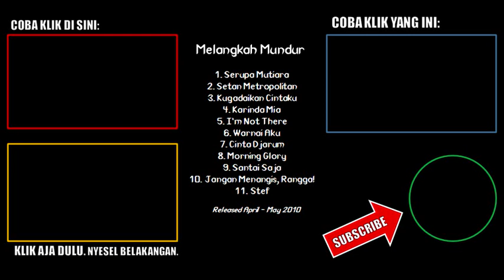Serupa Mutiara - Rangga Pranendra (2010) raw version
Composer: Rangga Pranendra
Taken from the album 'Melangkah Mundur' (2010), the 12th unofficial album of Rangga Pranendra.
I used Cubase SX3, Cort CEC-5 NAT guitar, and Yamaha PSR2100 keyboard (with limited skill of editing). Please do not ask for details, I'm too embarassed to talk about it.

LYRIC:
Saat bersama dirimu, waktu mengalir cepat
Pergi begitu saja
Saat menatap wajahmu, senyummu yang tersirat
Simpan berjuta makna

Sejenak waktu berhenti saat kau berbicara
Mengalihkan duniaku
Hanya kaulah yang kunanti, engkau tiada tara
Kau pujaan hatiku

Adakah kau rasakan perasaan yang kini tercipta
Di hatiku
S'gala rasa tertuju padamu

*) Terguncangkan pundi cintaku kar'namu
Kilaumu memukau
Tersesat ku di samudra yang tak berbatas
Terpancing ku tuk mencintamu, dirimu,
Hidupku pun penuh warna
Kau sempurna,
Serupa mutiara

Entah apa yang kupendam, satu hal yang terindah
Kuungkapkan padamu
Dinanti, dinanti, dinanti, engkau dinanti cinta
Cinta dari hatiku

Dan bila aku harus jujur
Tergoyahkan dan

(27 Maret 2010 01:14 PM)

LINE: @jzj9089i (harus pakai @ biar ketemu)